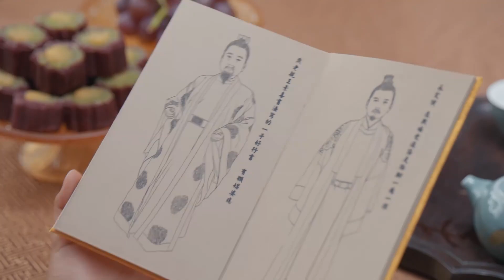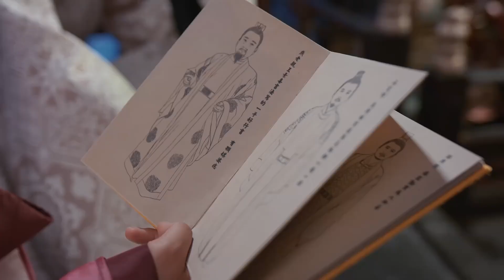🍉速看19||皇上當眾挑逗皇后還精心為她準備禮物解決難題，皇后感動的不得了【我叫刘金凤速看4The Legendary Life of Queen Lau】